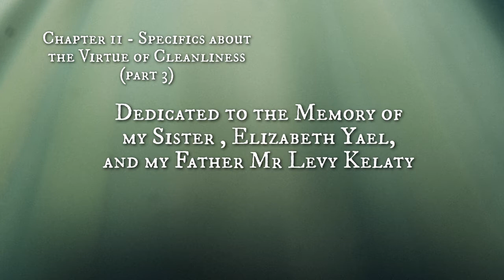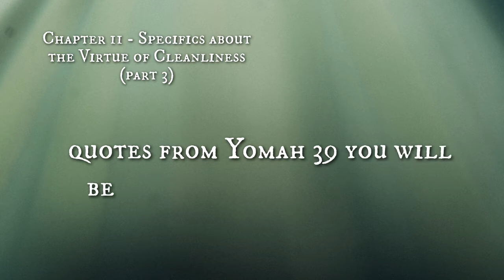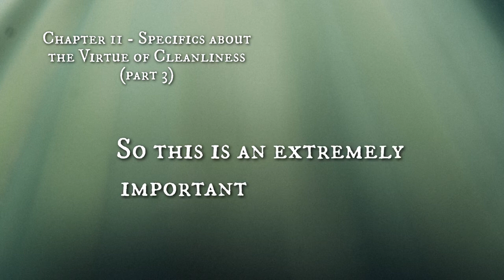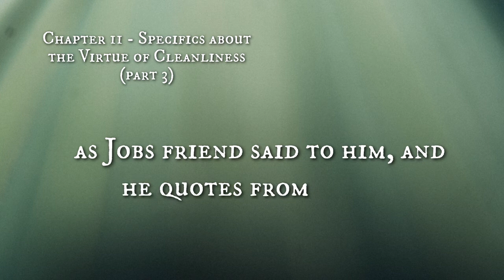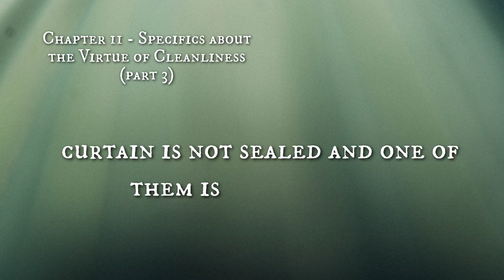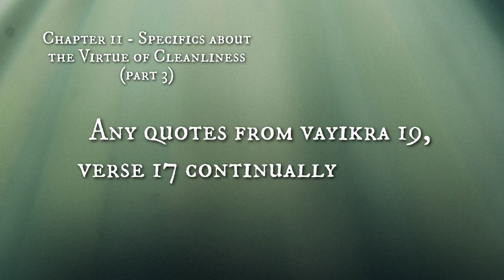The Path of the Just - Ep 13 - Chapter 11- The Specifics of the Virtue of Cleanliness (part 3)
Rabbi Moshe Chaim Luzzatto, one of the greatest and most controversial of kabbalistic thinkers. Best known for his work Mesillat Yesharim—a treatise on the path man must follow to attain religious and ethical perfection—Rabbi Moshe Chaim Luzzatto, also known as the Ramchal, was a kabbalist, Hebrew poet, accomplished linguist, and leader of a group of religious thinkers who were primarily interested in the problems of redemption and messianism.

Born in Padua, Italy, in 1707, Luzzatto was regarded as a genius from childhood, thoroughly knowledgeable in Bible, Talmud, Midrash, halakhic literature, and classical languages and literature. He also possessed an extensive knowledge of contemporary Italian culture.

In 1727, while immersed in kabbalistic speculations, Luzzatto claimed to have heard the voice of a maggid—a divine power inclined to reveal heavenly secrets to human beings. Henceforth, the revelations of the maggid served to comprise future kabbalistic writings, only a few of which survived and were published.

When word of Luzzatto's teachings reached the leading rabbis of Italy, a vehement controversy followed and he was coerced into giving up his kabbalistic writings and refraining from teaching Kabbalah altogether. Eventually, Luzzatto was forced to leave Italy. He lived in Amsterdam for a number of years, writing on many subjects but never openly teaching Kabbalah. In 1743 Luzzatto moved to Eretz Yisrael and lived there until 1746, when he and his family fell victim to a plague in Acco.